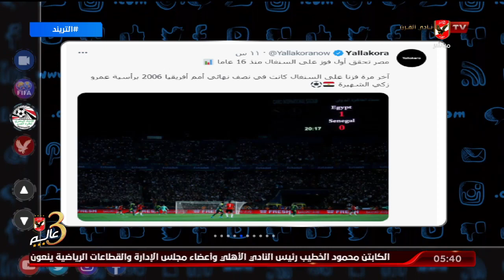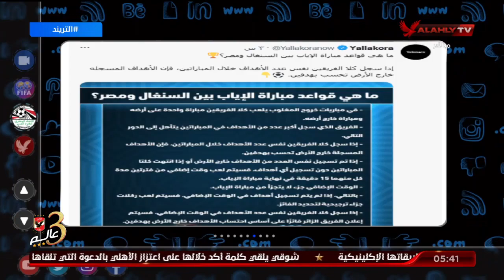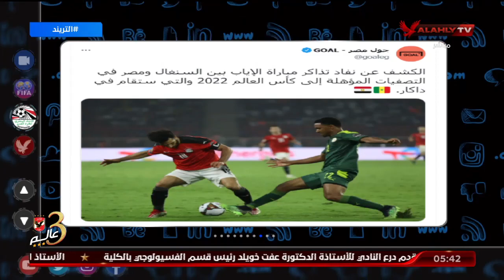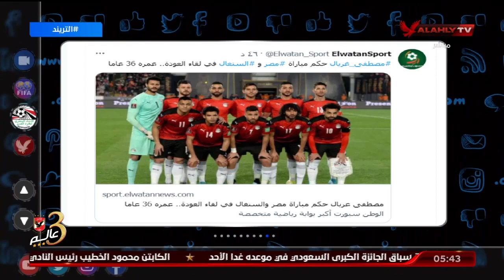مصر تحقق أول فوز على السنغال منذ 16عام .. وتهنئة ليفربول لمحمد صلاح .. وقواعد مباراة العودة في داكار